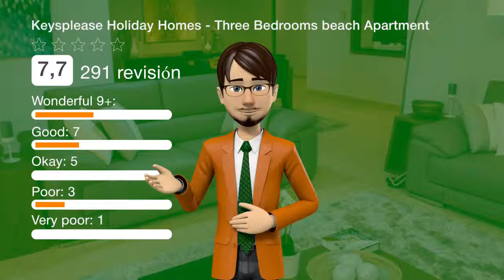Keysplease Holiday Homes - Three Bedrooms beach Apartment | Revisión hotel en Dubai, EAU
El Keysplease Holiday Homes - Three Bedrooms beach Apartment está situado en Dubái, a 800 metros del The Walk at JBR y a 2,6 km del centro comercial Dubai Marina, y ofrece alojamiento con WiFi gratuita, aire acondicionado, piscina al aire libre y centro de fitness. Este apartamento se encuentra a 8 km del templo Gurunanak Darbar Sikh y a 10 km de la torre Burj Al Arab. Este apartamento cuenta con 3 dormitorios, TV de pantalla plana vía satélite, zona de comedor, cocina con horno y sala de estar. El personal de la recepción 24 horas habla árabe e inglés. El apartamento cuenta con parque infantil. El Keysplease Holiday Homes se encuentra a 11 km del centro comercial Mall of the Emirates y a 12 km del parque acuático Aquaventure. El aeropuerto más cercano es el aeropuerto internacional Al Maktoum, ubicado a 34 km.